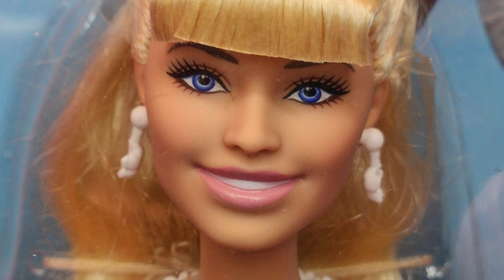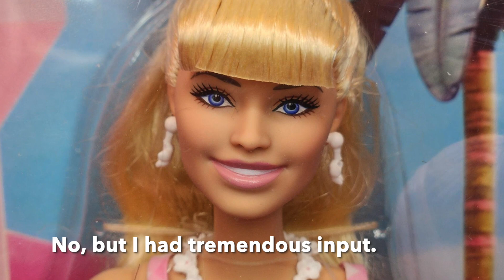Pink and Evil decide whether they want to admit Margot Barbie to Bootylicious Barbies.